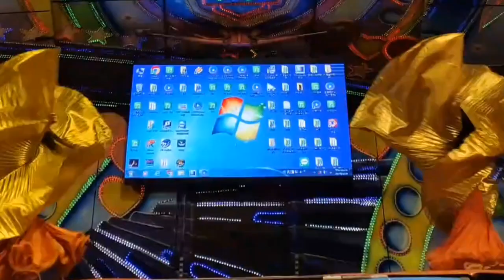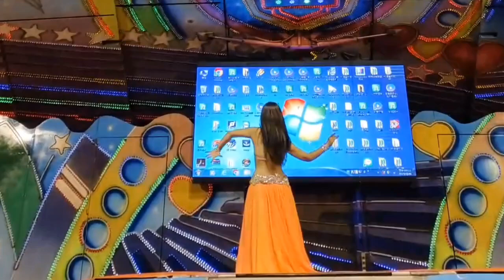顏裕人群組~婷婷與同學、老師